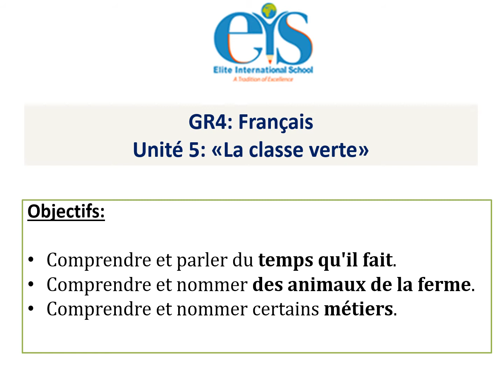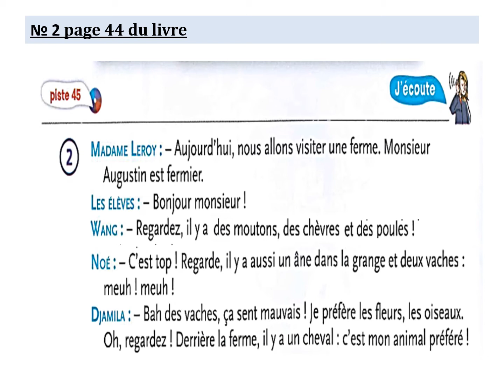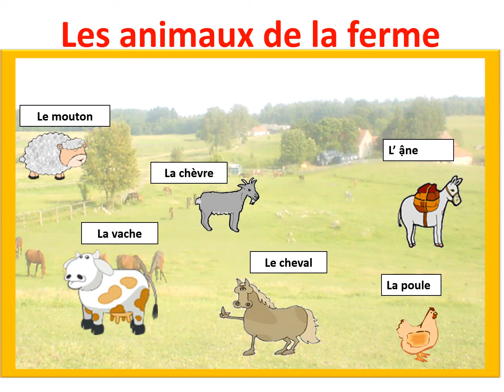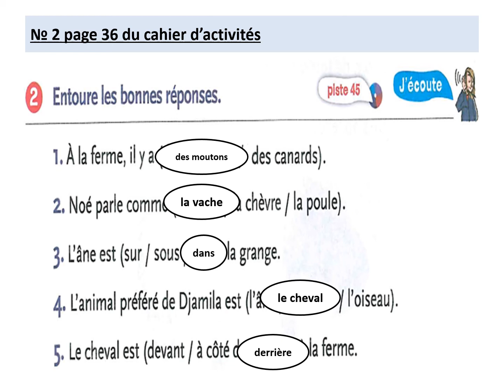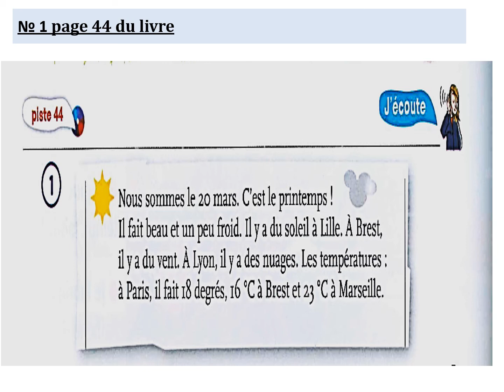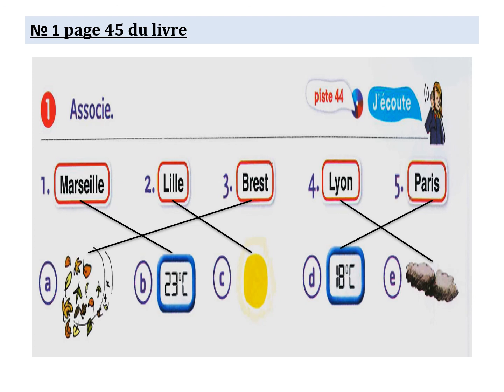GR 4 Français Unité 5 La classe verte Semaine 6